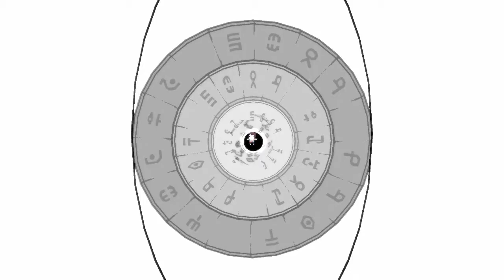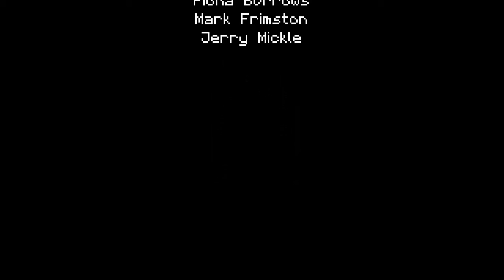Titan Souls [Finaler Boss] Das Sterben ist vorbei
Der Finale Boss aus Titan Souls, einem etwas schwererem Indie, "Puzzle" Game.